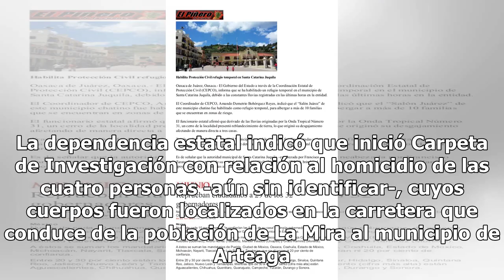Encuentran cuatro cuerpos en Lázaro Cárdenas, Michoacán - El Diario de Yucatán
MICHOACÁN (ElUniversal).- Los cuerpos de cuatro personas asesinadas a balazos fueron encontrados este martes en el municipio de Lázaro Cárdenas, informó la Procuraduría General de Justicia del Estado (PGJE). La dependencia estatal indicó que inició Carpeta de Investigación con relación al homicidio ...